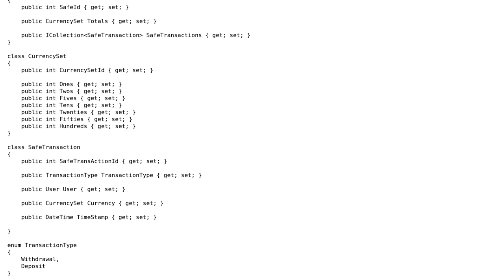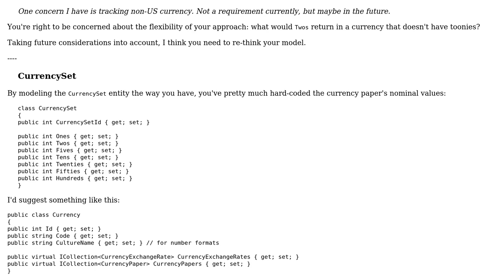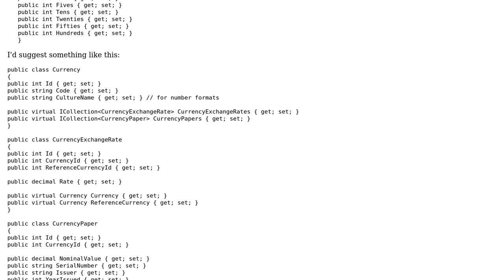Data model for tracking currency in a safe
With thanks & praise to God, and with thanks to the many people who have made this project possible! | Content (except music & images) licensed under CC BY-SA | Music | Images & others | With thanks to user Mathieu Guindon user dan and the Stack Exchange Network Trademarks are property of their respective owners. You are responsible for your own actions.